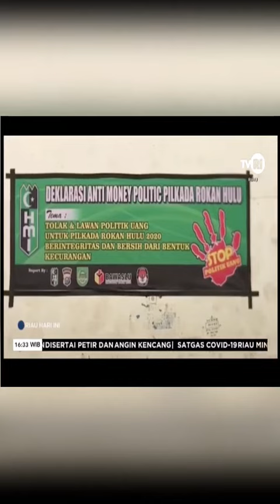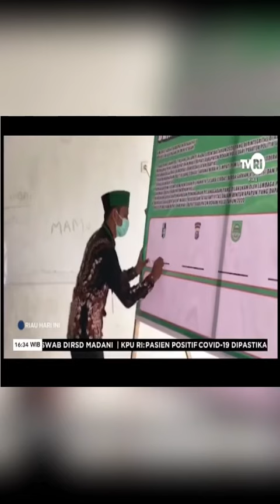HMI CABANG ROKAN HULU DEKLARASI ANTI MONEY POLITIK PILKADA ROHUL